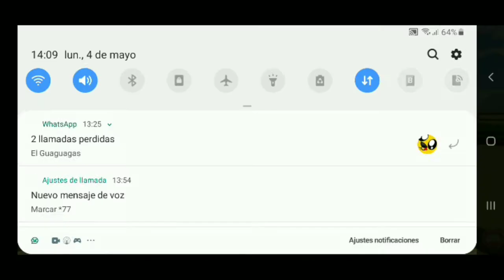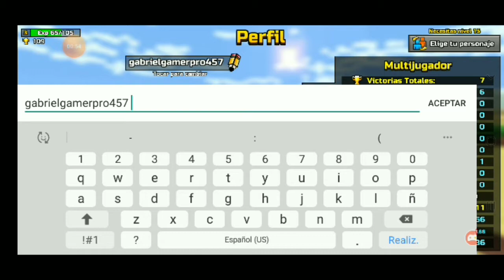Haciendo kils en pixel gun parte 2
Este es la parte 2 de haciendo kils en pixel gun pro editon